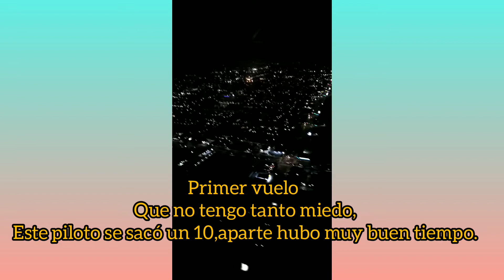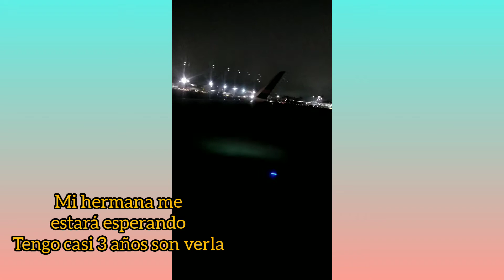VAMONOS DE VIAJE🌃vlog 1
hola amigos gracias por acompañarme en éste vuelo no olviden su prueba rápida negativa COVID-19.
en el aeropuerto está por mitad de precio aprovechen pero háganla con tiempo.